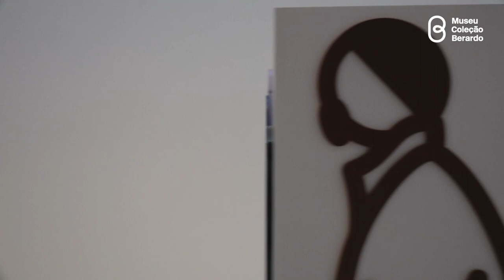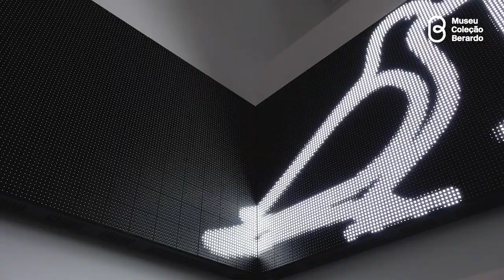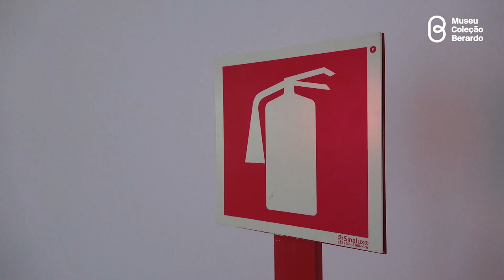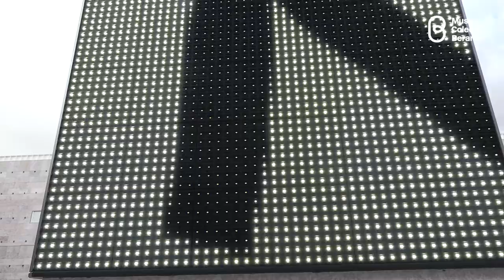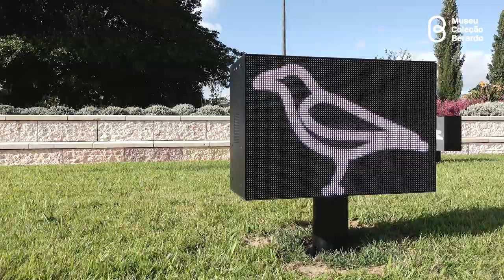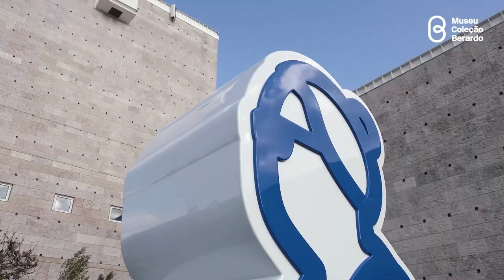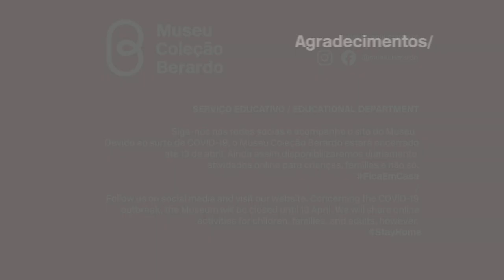Inauguração / Virtual Opening: Julian Opie, "Obras Inéditas / New Works" | Museu Coleção Berardo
MCB_Online 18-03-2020, 19h00 - INAUGURAÇÃO VIRTUAL - Bem-vindos à primeira inauguração online realizada pelo Museu Coleção Berardo!

◼ Inauguração virtual
Julian Opie, Obras Inéditas / New Works.
Transmissão online em Streaming no Facebook, Instagram, Youtube e website do Museu.

Língua e Faixa Etária: Durante a transmissão, a visita será toda em inglês, para um público acima dos 4 anos. Posteriormente, será disponibilizada no site do Museu uma versão legendada em português.

Nota - COVID-19: Esta transmissão não acontece em direto, devido ao fecho de fronteiras. Todos os materiais foram gravados na véspera, para segurança do artista Julian Opie, que viajou nesse dia para fora do país. Pelo facto, apresentamos as nossas desculpas.

◼ O Museu Coleção Berardo está temporariamente encerrado ao público, em articulação com as orientações da DGS relativas ao surto de COVID-19 e ao Estado de Emergência em vigor, regulado pelo Decreto  N.º 2-A/2020

Disponibilizaremos atividades online para crianças, famílias e não só. Mantenha-se em segurança

[EN] VIRTUAL OPENING – Welcome to Museu Coleção Berardo’s first online opening.

◼ Virtual Opening
Julian Opie, New Works
Online broadcast
Streaming on Facebook, Instagram  and Youtube
Wednesday, 18/03/2020, 7 p.m.

Language and age: The visit will be all in English, for an audience over 4 years old.

COVID-19 Note: This broadcast is not live, due to the closing of borders. All materials were recorded the day before, for the safety of artist Julian Opie, who  left the country on that same day.

◼  The Museum is temporarily closed
due to the guidelines issued
by the Portuguese
Directorate-General of
Health regarding COVID-19
and to the declaration of
national state of emergency

We will share online activities for children, families, and adults.